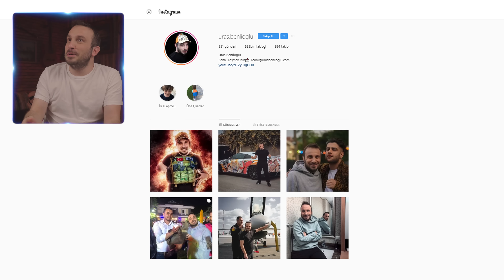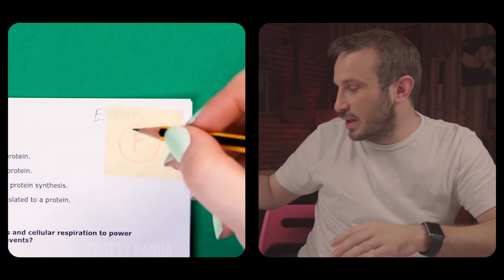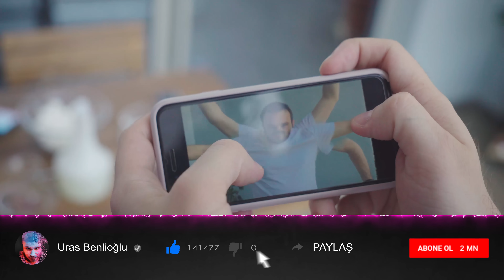6 KOLLU OLMAK HEM DE EFEKTSİZ DEHA MI ZIRVA MI?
Bu deha mı zırva mı videomda sizin için ilginç pratik bilgiler ve life hackleri inceledim, fotoğraf hileleri, güzellik ipuçları ve bir çok garip hayat hilelerini denedim.

DİĞER VİDEOLARIM ►